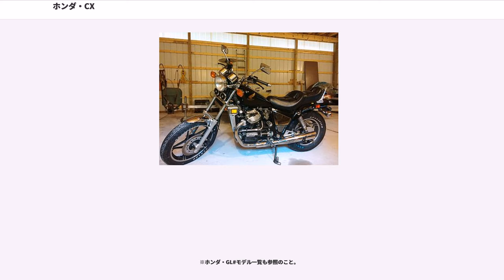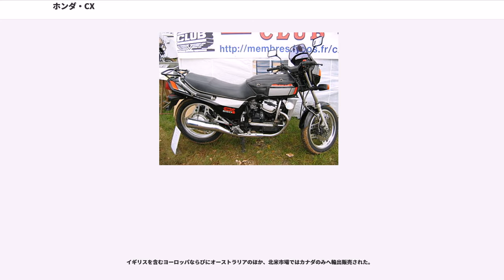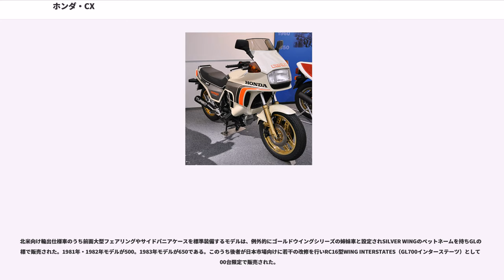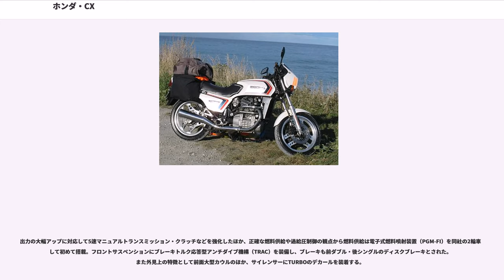ホンダ・CX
CX（シーエックス）は、かつて本田技研工業が製造販売していたオートバイのシリーズ商標である。

1977年に発表された水冷4ストロークV型2気筒4バルブOHVエンジン搭載モデルは、日本国内仕様がWING（ウイング）のペットネームを付帯してGLの商標で販売されたが、海外向け仕様は1974年から輸出されていた排気量999㏄の水平対向4気筒エンジンを搭載するモデルがGOLD WING GL1000の車名を使用していたことから一部を除きCXがシリーズ商標として使用され、後に日本国内仕様車も1982年以降のモデルチェンジで統合された。

搭載されるエンジンは当初排気量496㏄のみであったが、後に396㏄仕様のCX-EURO/CUSTOMが加わり、1983年モデルからは673㏄にスープアップされたほか、ターボチャージャー付も追加されたため以下に示す5種類がラインナップされた。

本項では日本国内仕様と海外向け輸出仕様にわけて解説を行う。

※ホンダ・GL#モデル一覧も参照のこと。

型式名NC06。1982年3月30日発表、同年4月1日発売。ロードスポーツタイプとなるウイング（GL400）からのフルモデルチェンジ車。後述するCX500 TURBO・CX650 TURBOを反映したCX500 Eと同様に20L燃料タンクや角型に変更されたハロゲンヘッドランプのほか、ハーフタイプのフェアリングを装備するが法規上はメータバイザーである。

また足回りでは以下の変更が実施された。

型式名NC10。1983年2月28日発表、同年3月1日発売。アメリカンタイプとなるウイングカスタム（GL400カスタム）からのフルモデルチェンジ車である。装備品などは後述するCX650 CUSTOMに準ずる仕様でウイングカスタムからの変更点を以下に示す。

日本国内仕様WING GL500に該当するモデル。詳細はホンダ・GL#GL400・500を参照のこと。

日本国内仕様WING GL500 CUSTOMに該当するモデル。詳細はホンダ・GL#GL400カスタム・500カスタムを参照のこと。

日本国内仕様CX-EUROの輸出仕様に該当するモデル。1982年モデルが500、1983年モデルが650で後述するターボ搭載モデルと一部パーツを共有する。

イギリスを含むヨーロッパならびにオーストラリアのほか、北米市場ではカナダのみへ輸出販売された。

日本国内仕様CX-CUSTOMの輸出仕様に該当するモデル。1983年モデルのみが輸出販売された。

北米向け輸出仕様車のうち前面大型フェアリングやサイドパニアケースを標準装備するモデルは、例外的にゴールドウイングシリーズの姉妹車と設定されSILVER WINGのペットネームを持ちGLの商標で販売された。1981年・1982年モデルが500。1983年モデルが650である。このうち後者が日本市場向けに若干の改修を行いRC16型WING INTERSTATES（GL700インターステーツ）として800台限定で販売された。

本シリーズが搭載する水冷4ストロークV型2気筒4バルブOHVエンジンに石川島播磨重工業（現・IHI）が開発した1981年当時で世界最小量産型ターボチャージャーを日本のオートバイメーカーでは初めて装着したモデルである。当初は低燃費化を目的に日本国内での型式認可取得も運輸省（現・国土交通省）へ申請したが、パワーアップばかりが注目されたため却下され、北米地区ならびに西ドイツ（現・ドイツ連邦共和国）向け輸出専用モデルとして1982年モデルが排気量498㏄のCX500 TURBO（型式名PC03）、1983年モデルが排気量673㏄のCX650 TURBO（型式名RC16）として総数1,777台が製造販売された。

出力の大幅アップに対応して5速マニュアルトランスミッション・クラッチなどを強化したほか、正確な燃料供給や過給圧制御の観点から燃料供給は電子式燃料噴射装置（PGM-FI）を同社の2輪車として初めて搭載。フロントサスペンションにブレーキトルク応答型アンチダイブ機構（TRAC）を装備し、ブレーキも前ダブル・後シングルのディスクブレーキとされた。また外見上の特徴として前面大型カウルのほか、サイレンサーにTURBOのデカールを装着する。

計器類は本シリーズ他車と一線を画すもので速度・回転・水温・燃料のアナログ4針メーターのほか、デジタル表示の時計・ピクトグラム表示のブースト計・残5Lで点灯する燃料残量警告灯・燃料噴射...